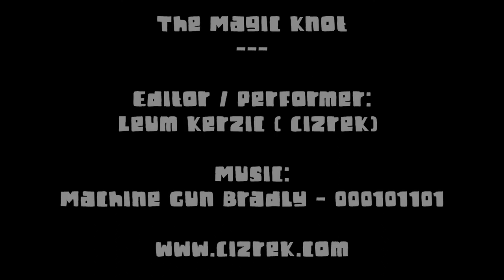The Magic Knot ( Astrojax )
The Magic Knot is an Astrojax trick move you can do to create a knot on the string in any desired location. Once this knot is made by pulling both ends of the string away it makes the knot vanish.

In this video I demonstrate how the knot works and a few ideas I came up using it.